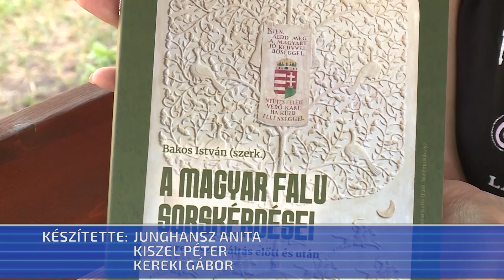Falugondnoki találkozó Nyársapáton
Nyársapát adott otthont a falugondnoki találkozónak, ahová öt megyéből érkeztek szakemberek. A rendezvényen szó volt a falu-és tanyagondnokok képzéséről, ami sokat változott az elmúlt években. A cél, hogy továbbra is jól képzett, elhivatott gondnokok segítsék a tanyákon egyedül élő időseket, betegeket, illetve nehéz anyagi helyzetben élő családokat.